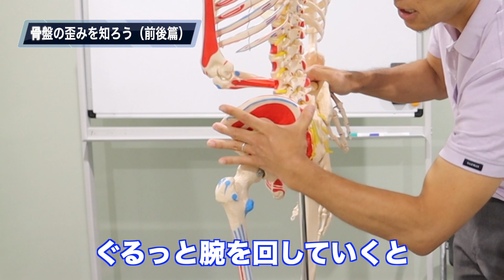【あなたは自分の骨盤の歪みを知ってますか❓】セルフでできる骨盤チェック法❗【前後篇】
今日は前回の動画の続きです

前回は「骨盤を前から見たときの左右の歪み」
を見ていきましたが

今日は「横から見たときの前後の歪み」
を見ていきます。

「これ以上ない！」ってくらい
誰でもわかるよう、簡単にお伝えしています。

プロも必見ですよ〜❗

しょうじ

【セラピスト・しょうじ】のオンラインサロン（今なら無料お試し付き❗）

【セラピスト・しょうじ】のシドニー治療院

【セラピスト・しょうじ】のプライベートチャンネル